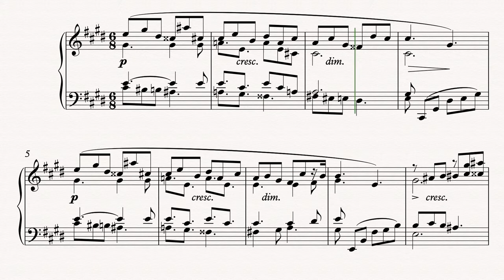Scriabin A. | Prelude in C sharp minor Opus 2 No. 2 piano solo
This piano prelude dates from 1897. Whilst Scriabin was famous and his importance recognised in his lifetime his music has been largely ignored and forgotten since his death. His musical language is frequently extremely chromatic and dissonant whilst his early works can be described as belonging to the late romantic period in music history and are essentially tonal works.Many of his preludes and short works are both beautiful and challenging pieces of music and are deserving of more attention and being played. This particularly piece has been popularised by the American group the Punch Brothers on their album Phosphorescent Blues. As a young composer Scriabin was influenced by Chopin but in later life he became pre-occupied with mysticism and theosophy in time becoming identified as a symbolist composer.